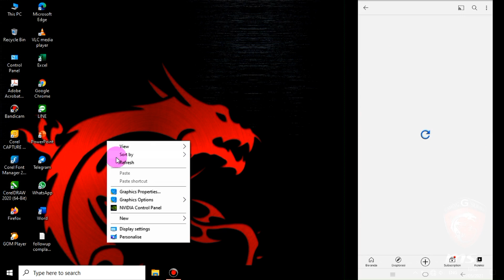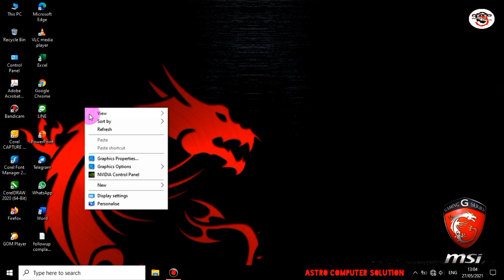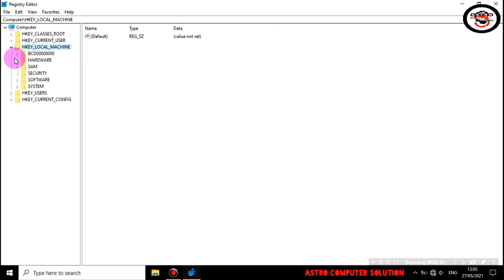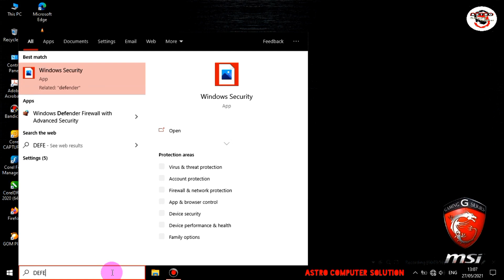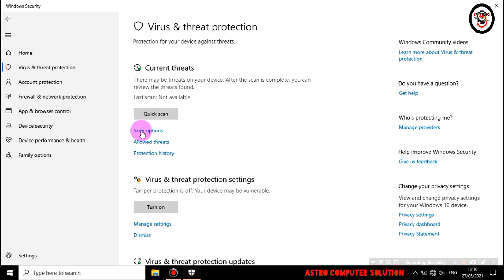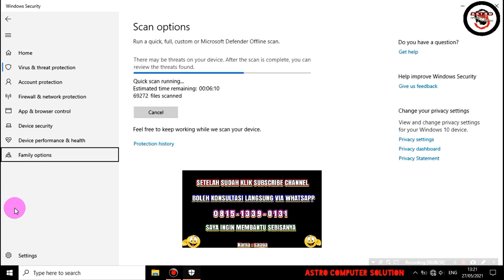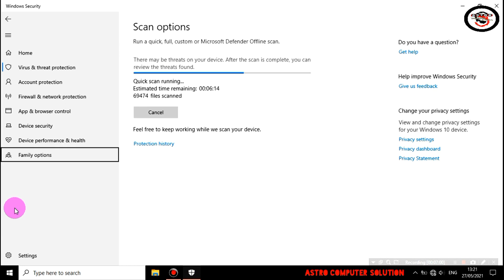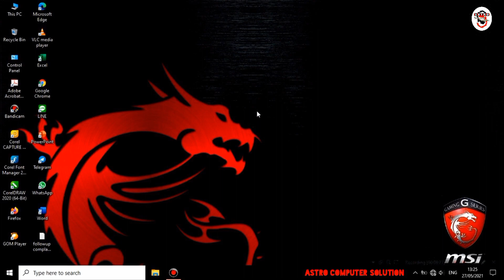ATASI THREAT PROTECTION IS MANAGED BY YOUR ORGANIZATION ANTI VIRUS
CARA MENGATASI THREAT PROTECTION IS MANAGED BY YOUR ORGANIZATION
BEGINI CARA MENGATASINYA DAN MENGAKTIFKANNYA
Tentang Cara mengatasi anti virus windows defender security tidak bisa diaktifka di windows 10.
(Your virus & Threat protection is managed by organization)